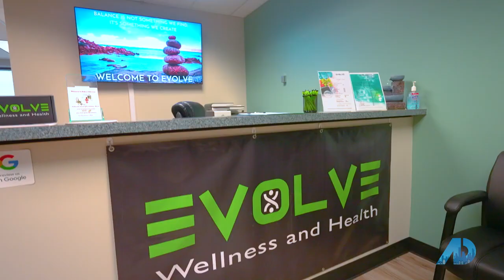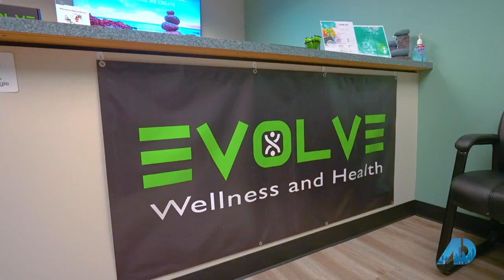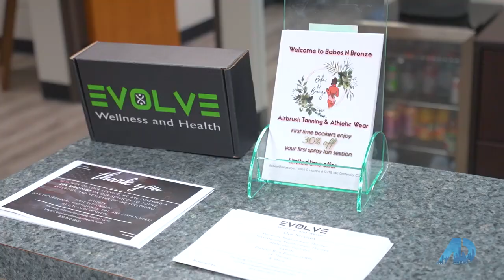Selling Denver Cherry Creek State Park and Evolve Wellness and Health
Season 8 Episode 24 of American Dream TV and Selling Denver. Why do so many people choose to move to Colorado? It's the Colorado Lifestyle. Cherry Creek State Park is a prime example of how many varied ways people can enjoy all Colorado has to offer.
We're then stopped by my friends at Evolve Wellness and Health and Babes N Bronze to hear more about their business and how it supports those wanting to live the Colorado Lifestyle!